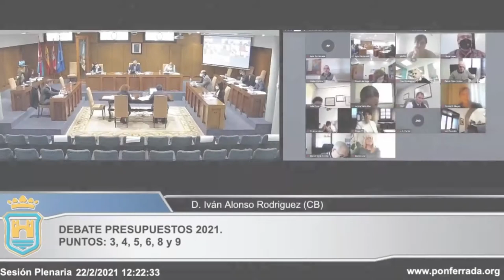Pleno municipal de Ponferrada (22/02/21) - Presupuesto 2021 - Intervenciones de Iván Alonso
Intervenciones de Iván Alonso, portavoz de Coalición por El Bierzo en el pleno municipal del Ayuntamiento de Ponferrada de 22/02/2021 en el que se aprobó el presupuesto 2021.